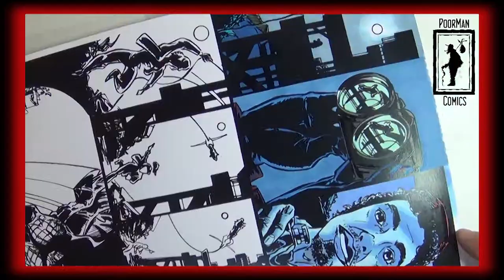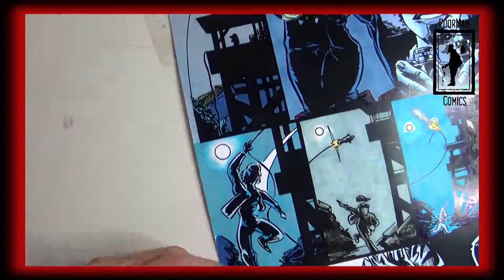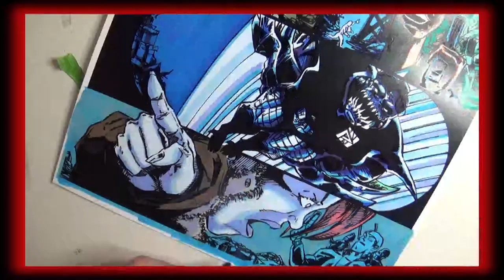Red Squirrel - Issue 2- Centurion Cometh -- Colouring of Daniel L. - Part 2 of 2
NIGHT SCENE - This is the "colouring stage" of our new book "Red Squirrel - Centurion Cometh". This page features Daniel L. - The winner of our contest to be drawn into our 2nd book. The release date of the book is June 6,7,8 2014 at the Niagara Falls ComicCon.